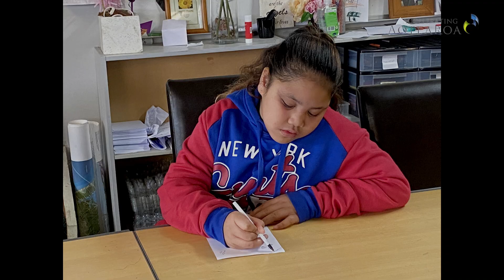Geek Camp October 2024 Day 6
Last week Friday wrapped up another amazing two weeks of fun, learning and excitement here at Geek Camp. Thank you to our wonderful kids, our amazing volunteers and parents for making these two weeks unforgettable!

We will see you at the next Geek Camp